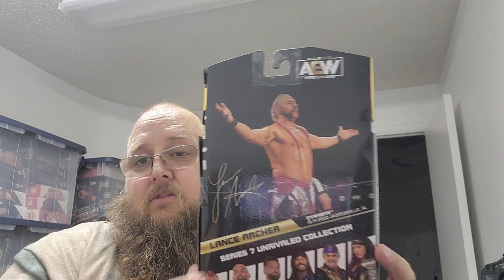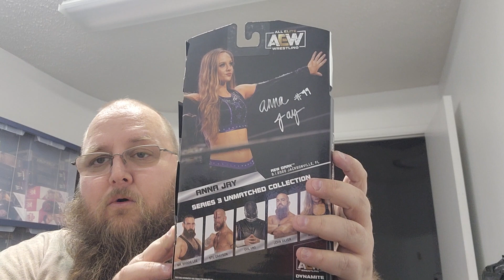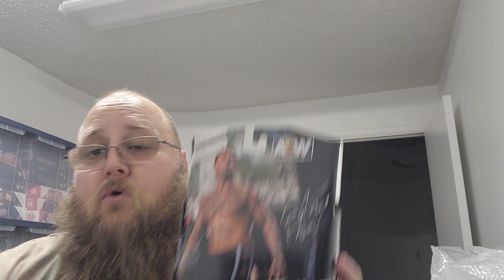Dropping Chase figs into the collection